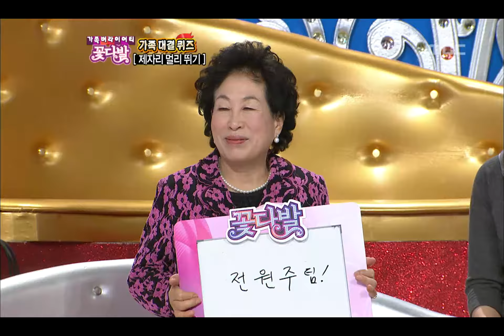Flowers, Jewelry, #05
Flowers(꽃다발), 32회, EP32, 2011/03/13, MBC TV, Republic of Korea

대결 퀴즈 찍어봐